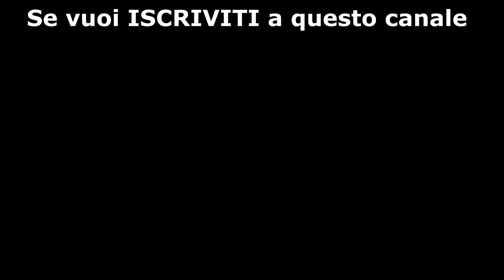POTENTE PREGHIERA DI GUARIGIONE INTERIORE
Guarigione dalle ferite del passato, dell'infanzia, dai traumi, gli abusi, dalle sofferenze subite in famiglia, dai genitori, parenti, amici. Gesù è il nostro guaritore! Lasciati guarire da Gesù, PERDONA DEFINITIVAMENTE, e Lui potrà iniziare ad usarti con potenza.